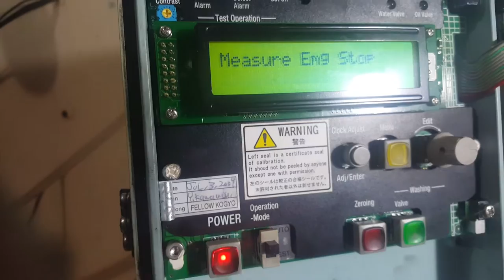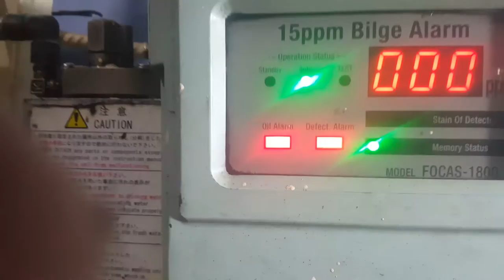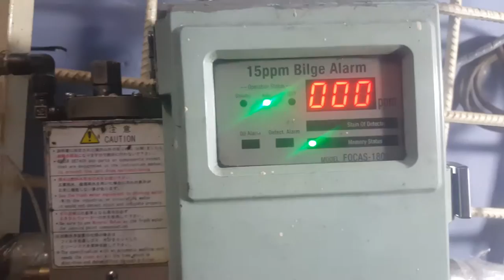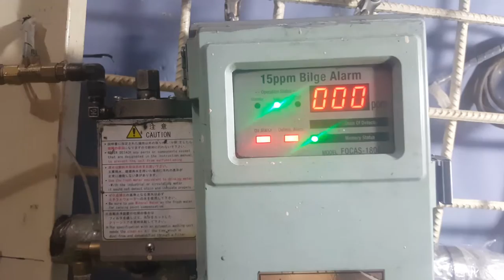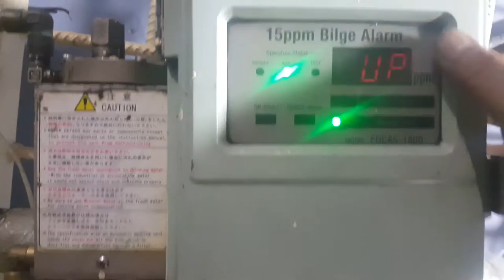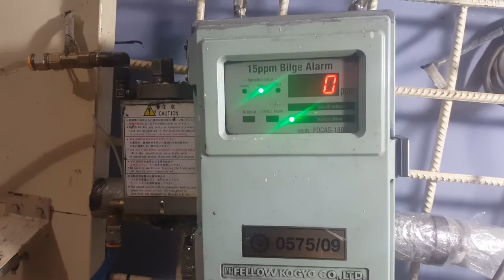Kalibrasi PPM Meter Oily Water Separator (OWS) Fokas-1800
FOCAS-1800 menggunakan metode pengukuran mengandalkan kinerja optik secara kontinyu yang memastikan dapat mengikuti perubahan konsentrasi minyak setiap saat sambil memberikan respon pengukuran yang sangat cepat.

* Cahaya yang dipancarkan dari elemen optik diterima oleh beberapa elemen optik. Kemudian, dengan penganalisaan yang rumit mengikuti perubahan jenis minyak atau konsentrasi dan perbedaan pola karena zat  yang tercampur , yang diproses oleh CPU dan sofware secara instan melalui perhitungan.